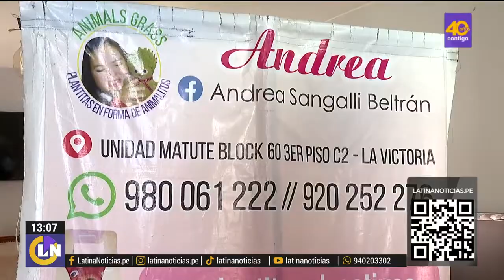Roban 12 mil soles a joven deportista con habilidades diferentes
Una joven deportista sufrió un robo de 12 mil soles que había ganado en emprendimiento durante 4 años LatinaNoticias. Encuentra las noticias verificadas y más rigurosas, más información, entretenimiento y variedades